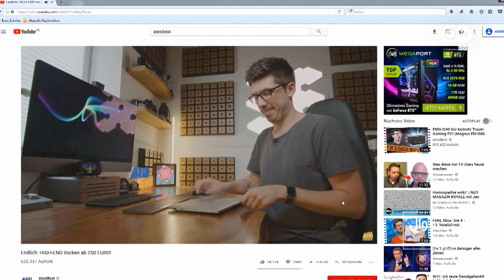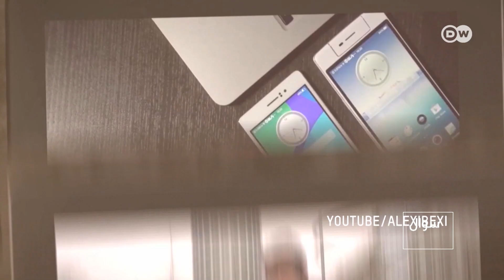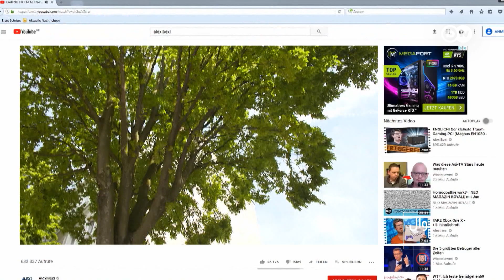جرمنی کے مشہور یوٹیوبر کی کامیابی کا راز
جرمن یوٹیوبر الیکسی بیکسی کو ایک رول ماڈل قرار دیا جاتا ہے۔ اپنی ویڈیوز سے پیسہ کمائیں۔ بہت سے طالب علم یوٹیوبر بننا چاہتے ہیں جبکہ مارکیٹنگ کمپنیاں بھی مشہور یوٹیوبرز کی مدد حاصل کر رہی ہیں۔ الیکسی بیکسی، جن کا اصلی نام الیگزانڈر بؤہم ہے، جرمنی کے ایک یوٹیوب اسٹار ہیں۔ وہ پیروڈی بھی کرتے ہیں، جرمن چانسلر کے ساتھ انٹرویوز بھی کر چکے ہیں اور کئی دیگر تجربات بھی کرتے رہتے ہیں۔